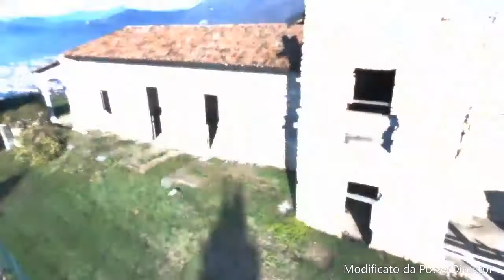Santissima di Gussago Bebop 2